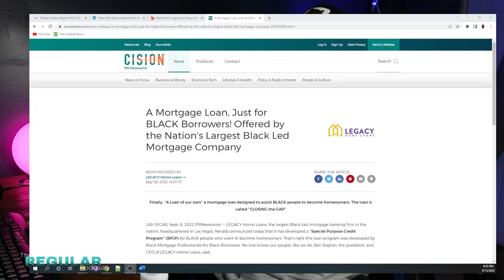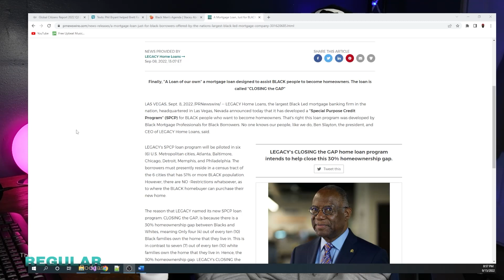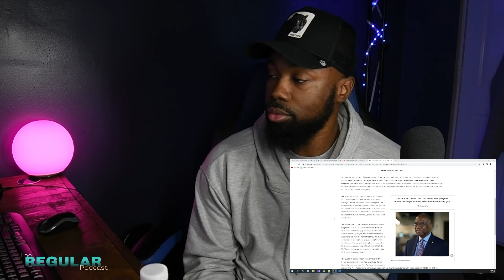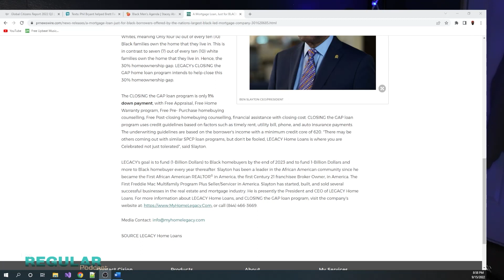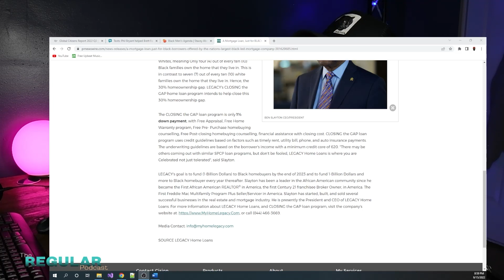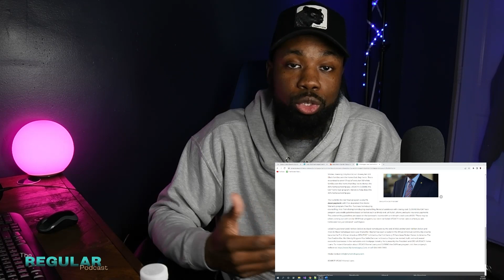MORTGAGES FOR BLACK BUYERS ONLY. IS IT REALLY A GOOD THING?